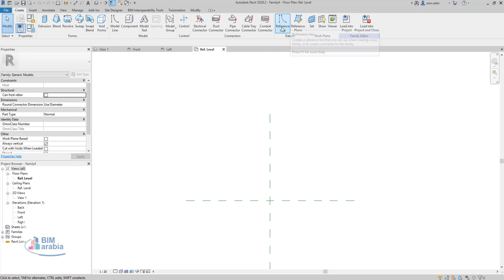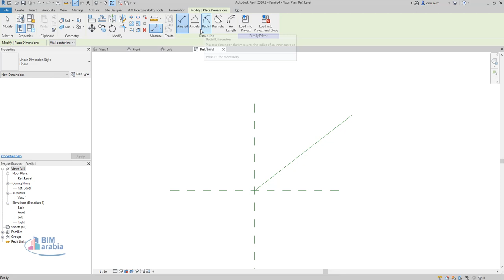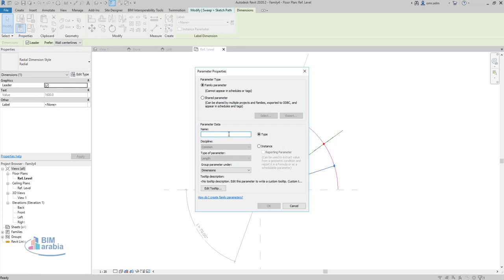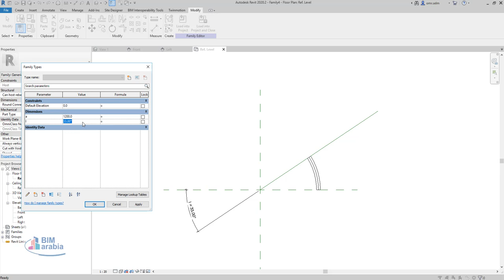Combining rotation and curvature in revit families